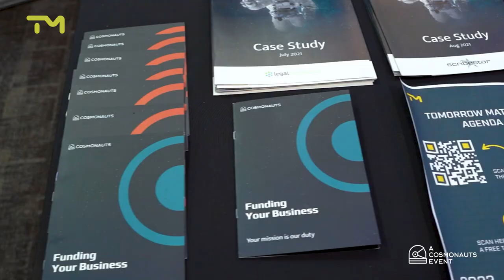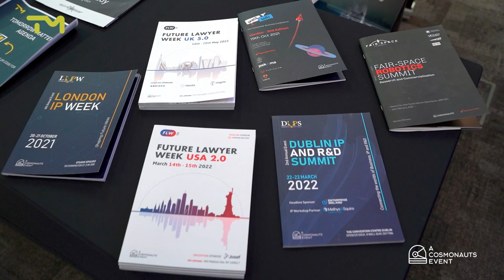Tomorrow Matters | In-Person Event | 26th October 2022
Cosmonauts launched their first-ever environmental technology event, Tomorrow Matters, on October 26th - and it was a huge success!

Check out the video for an inside look at what went down at the show!

Tomorrow Matters aims to strengthen the connection between investors and the amazing innovators in green tech. Designed for the entire sustainability value chain, this conference welcomed stakeholders in this thriving sector from across the globe.

Tomorrow Matters hosted investors, founders, entrepreneurs, and everyone in-between to discuss the latest happenings, trends, and innovations in green technology. We asked several of our attendees to share their thoughts. Listen to Ray Stott, Co-Founder of SpaceSpecialists, Matthew Williams, CEO & Founder of IONATE, and Charlie Cook, the Founder & CEO of Rightcharge as they breakdown their favourite aspects of the conference!

Tomorrow Matters offers many opportunities for networking, investment, and growth. From speaking on a panel to exhibiting directly to our curated audience, we have something for everyone and anyone.

Pre-Register for Tomorrow Matters 2.0 next year and be the first to get any updates!